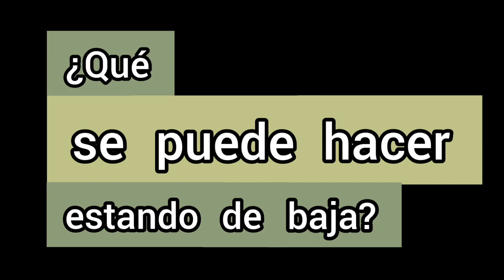QUÉ SE PUEDE HACER ESTANDO DE BAJA MÉDICA ✅ Actividades permitidas durante una baja laboral ✅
ACTIVIDADES PERMITIDAS DURANTE LA BAJA MÉDICA

Durante una baja médica existen multitud de prohibiciones, son las que se explican en este vídeo

Pero también existen actividades permitidas, en la medida que sean compatibles con la enfermedad o lesión que padece el trabajador o autónomo de baja médica, y que el médico las haya autorizado y no las haya contraindicado.

Como podéis ver en este vídeo, está permitido, siempre que lo permita la enfermedad o lesión, salir a la calle, tomar algo con los amigos, ir a un bar, viajar durante la baja, hacer deporte e incluso trabajar, siempre que el médico lo autorice, en empleos por cuenta propia o ajena que no sean incompatibles con la enfermedad o lesión que padece el trabajador.

En efecto, es posible pedir autorización al médico para seguir desarrollando algún trabajo que no dificulte el tratamiento médico, en caso de pluriempleo o de trabajos esporádicos, por ejemplo. Esto interesa especialmente a trabajadores autónomos, que tienen muchas dudas al respecto.

En el artículo que enlazo más arriba, puede leerse información sobre realizar trabajos durante la baja médica.

Toda actividad compatible con al enfermedad o lesión del trabajador, y más cuando ha sido autorizada por el médico, no debe generar ningún problema disciplinario o a nivel de seguridad social, es decir, no se debe despedir a un trabajador (despido disciplinario) ni tampoco se le debe suspender o retirar el subsidio por incapacidad temporal (la prestación que está cobrando durante la baja médica).

Si necesitas consultar a un abogado laboralista, puedes dirigirte al buzón de consultas (buzón del abogado) que encontrarás en el blog Laboroteca.

Fingir una enfermedad o lesión para conseguir o alargar la baja